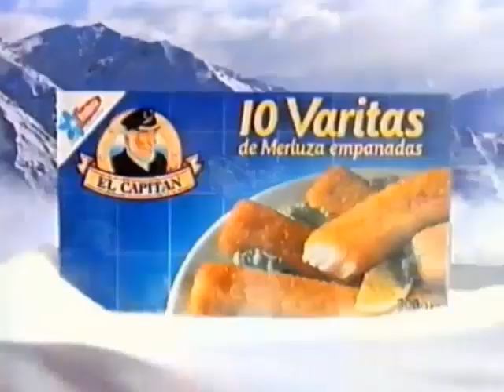El Capitán 10 Varitas (Anuncio 2 de Frudesa)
Un Anuncio de Frudesa con Las Aventuras de El Capitán